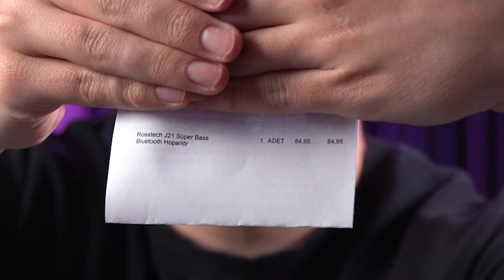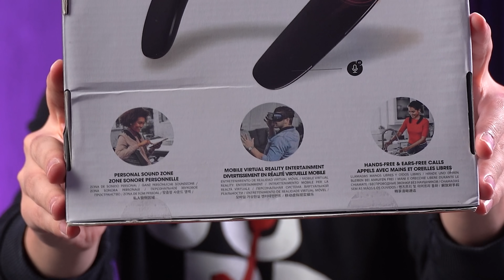Bu Nasıl Hoparlör? Çakma Yapalım Derken Harbi Çakmışlar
Türkiye'deki büyük bir e-ticaret sayfasından aldım ve şaşırtıcı bir performansı var, kalitesinden dolayı değil yapısından dolayı hissiyatı garip ve güzel. Yani orijinali olsaydı yorumlarım çok iyi olurdu :D
Maalesef linki yok :(